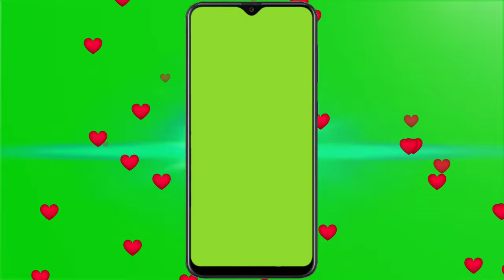Green screen Samsung Galaxy M30 Mobile frame & animated background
mobile frame, green screen mobile frame, mobile frame green screen

support me.